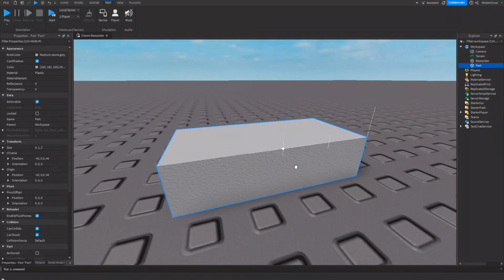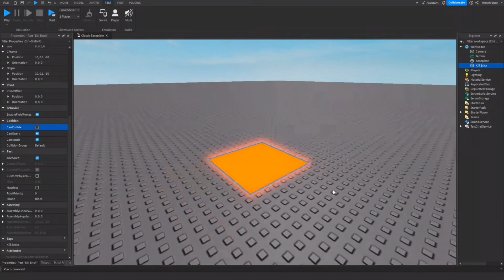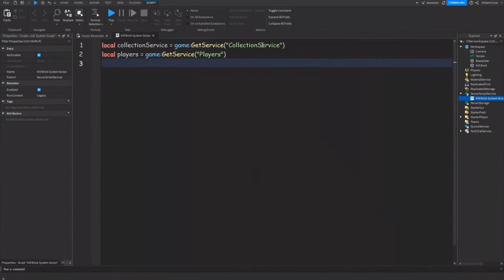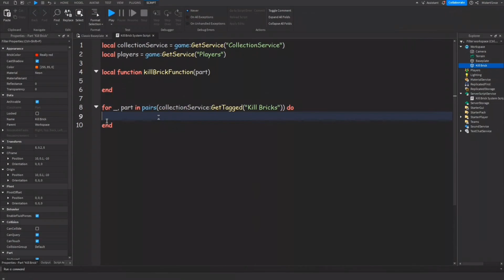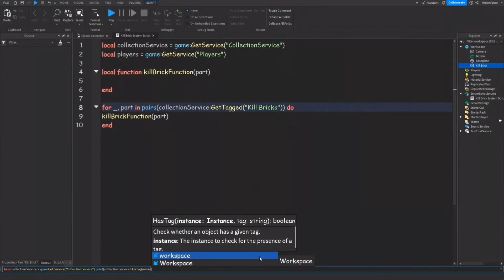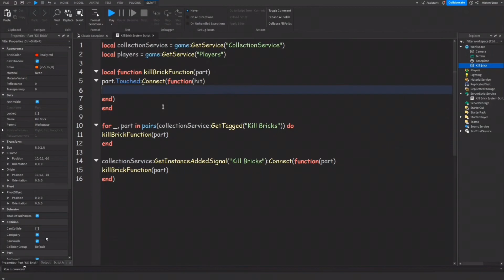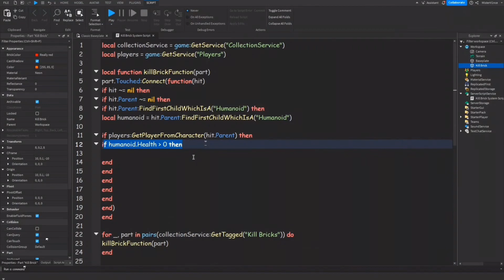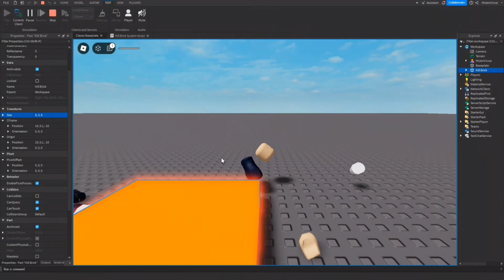How To Make a Kill (Death) Brick With CollectionService! // Roblox Scripting Series Ep. 4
Yes, this is the last episode of the Roblox Scripting Series. I will be merging this real soon. Anyway, I decided to do something pretty simple and "easy"! In this video, I went ahead and showed you all on how you can make a kill brick with the use of CollectionService! I know some YouTubers already made videos on this, but I wanted to give it a shot.